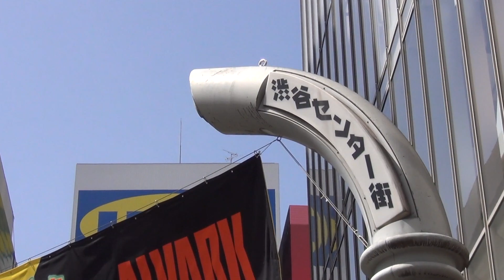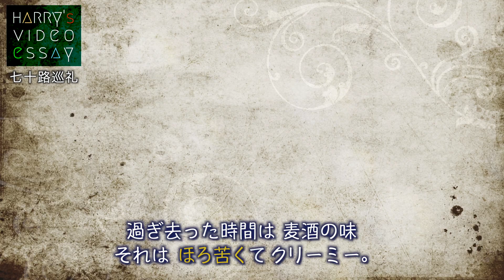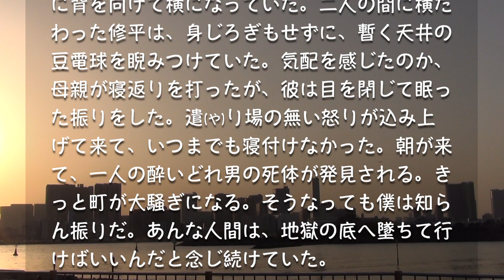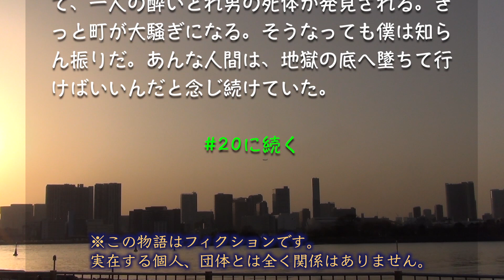【1部】渋谷の楽しい歩き方 How to enjoy Shibuya 【2部】連載小説「海鳴り遠く」第19回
世界一行き交う人が多いと言われる渋谷スクランブル交差点やハチ公広場など渋谷観光のビューポイントを詳しく紹介しています。
10:50〜【第2部】連載小説「海鳴り遠く」第19回